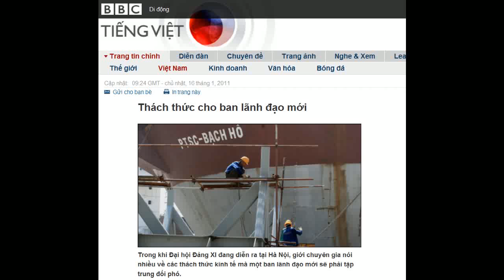16-01-2011 - BBC Vietnamese - Thách thức cho ban lãnh đạo mới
"Thách thức cho ban lãnh đạo mới"

Trong khi Đại hội Đảng XI đang diễn ra tại Hà Nội, giới chuyên gia nói nhiều về các thách thức kinh tế mà một ban lãnh đạo mới sẽ phải tập trung đối phó.
Đài BBC nói chuyện với Tiến sỹ Nguyễn Minh Phong từ Viện Nghiên cứu Phát triển Kinh tệ-Xã hội Hà Nội, một trong những người đã đóng góp nhiều ý kiến cho Đảng trong thời gian vừa qua.
TS Nguyễn Minh Phong: Thực ra trong các dự thảo Cương lĩnh, Báo cáo Chính trị và Chiến lược Kinh tế trình Đại hội Đảng, các thách thức đặt ra cho ban lãnh đạo mới cũng đã được đề cập.
Ở đây tôi xin lược quan một vài thách thức chính: trước hết là phải tạo ra được sự đột phá về thể chế, và không chỉ trong thể chế kinh tế. Phải tạo ra một sự đột phá toàn diện và nói theo tinh thần Đại hội Đảng XI thì đây là đại hội của sự hội nhập toàn diện chứ không còn chỉ là hội nhập về kinh tế nữa.
Thế cho nên đây là sự đột phá về kinh tế-chính trị để tạo đồng thuận xã hội trên tinh thần dân chủ hóa cao hơn và sự cởi mở, hội nhập quốc tế cao hơn.
Thứ hai nữa, là phải tạo ra đột phá mạnh mẽ về phát triển nguồn nhân lực trên ba khía cạnh là khoa học - kỹ thuật, tay nghề công nhân và lao động lãnh đạo, tức là những nhà quản lý doanh nghiệp.
Tiếp theo tôi nghĩ có thêm thách thức đổi mới về cơ sở hạ tầng: cơ sở hạ tầng mang tính chất hướng ngoại để hội nhập và liên thông tốt hơn và cơ sở hạ tầng nông thôn.
Việt Nam cũng phải tiếp tục bài toán tái cấu trúc kinh tế theo hướng phát triển hiện đại và bền vững, chuyển đổi phát triển bề rộng sang bề sâu.